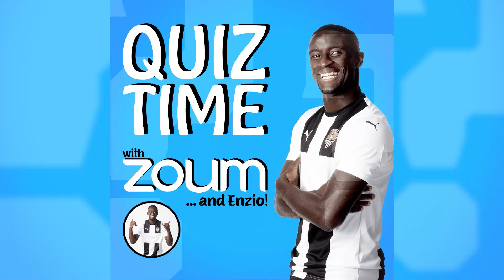Feature: Enzio reflects on his time at Meadow Lane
To celebrate two years since his arrival at the club, we caught up with Enzio Boldewijn to discuss the highs and lows of his time at Notts so far.